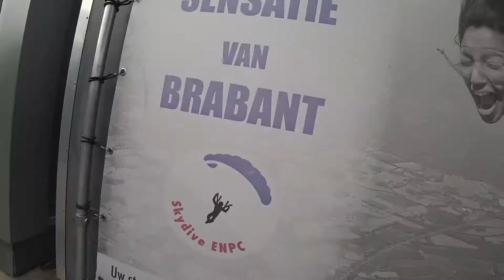Tandem Kenny @ Skydive ENPC 15-08-2021